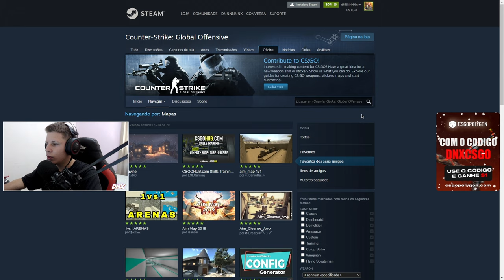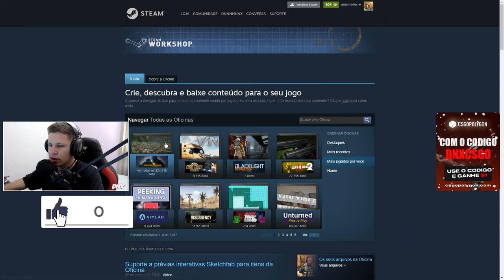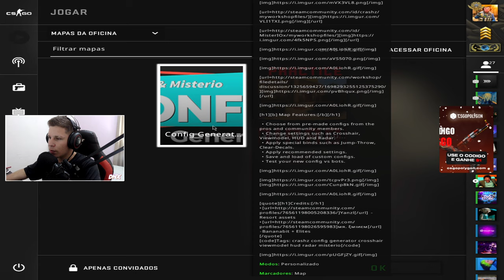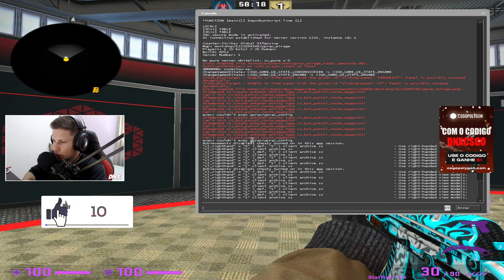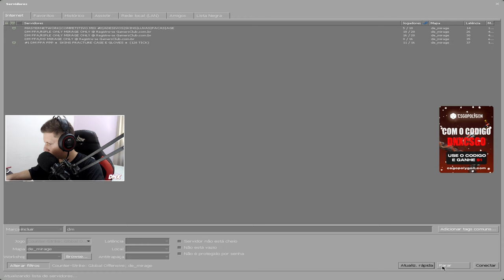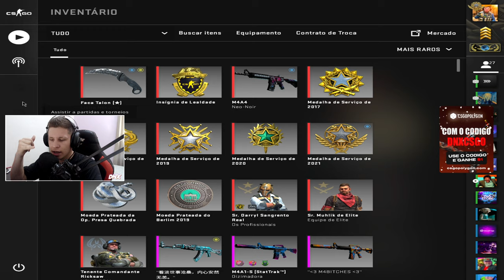Como TREINAR sua MIRA & Upar GLOBAL mais RAPIDO no CS:GO! (melhore 100% sua gameplay)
Maps

1° Yprac Mirage Guide
2° Aim Botz - Training
3° CSGOHUB.com Skills Training Map

Acessórios:
Teclado: Reddragon Dark avenge MECANICO
Mouse: REDDRAGON M711 GAMING
Mousepad: TEM PUBG, 70CM
Fone e Microfone:  ARCANO BLACK
Monitor: LG IPS 75 HZ 5 MS

PC:
Water Cooler: =
Processador: AMD RYZER 5 2400G
Placa de Vídeo: PNY GEFORCE GTX 1660 OC 6GB
Placa mãe: AMD A320M-HD ASROCK
Memória: T VULCAM 16GB 2400MHZ (2x8)
SSD: AINDA NÃO TENHO
HD1: HD SEAGATE 1TB BARRACUDA
Gabinete: PICHAU GAMNING - MAGPIE ll
Fonte: PICHAU NIDUS 500 w

1280x1080 in 75 hz